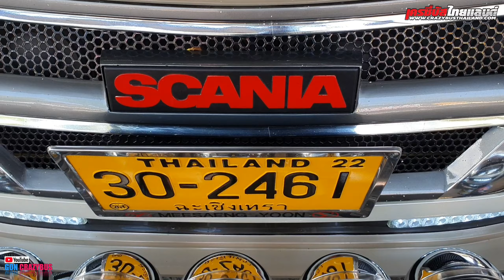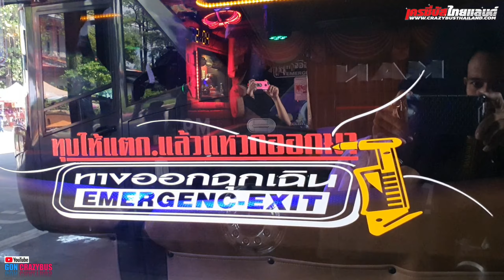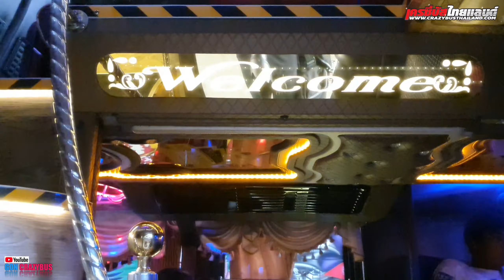พาไปชมรถบัสน้องหนึ่ง ทรานสปอร์ต No.22 เรียบหรูดูดี เครื่องScania Amazing BusThai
พาไปชมรถบัสน้องหนึ่ง ทรานสปอร์ต No.22 เรียบหรูดูดีตามสไตล์รถบ้านนี้
ต่อตัวถังสวยๆโดยอู่มีแสงยูร Bus body บ้านโป่ง ราชบุรี Amazing BusThai  สนใจเช่าเหมารถติดต่อตามเบอร์ 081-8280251 ได้เลยครับ..

ถ้าชอบคลิปนี้ฝากกดLike กดShareเป็นกำลังใจให้แอดมินด้วยนะครับ หรือจะติ/ชมตรงไหน แนะนำอะไรฝากคอมเม้นไว้ใต้คลิปได้เลยครับ..